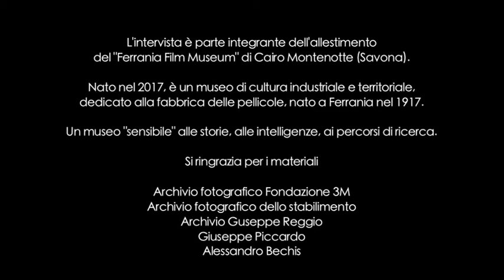FERRANIA A MENORIA FFM - RENATO PLACICI